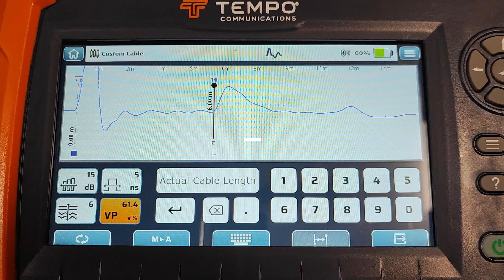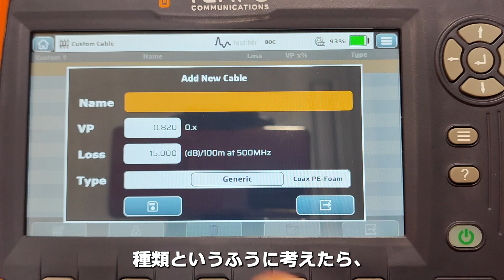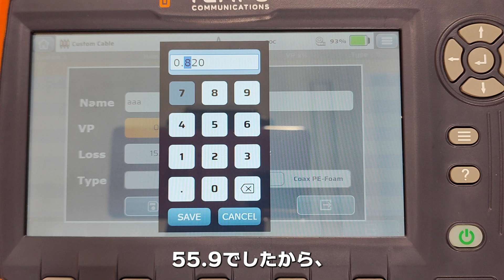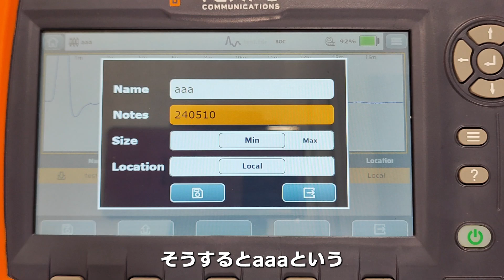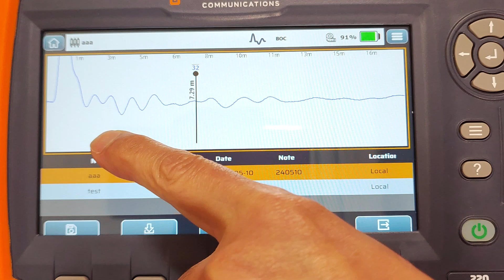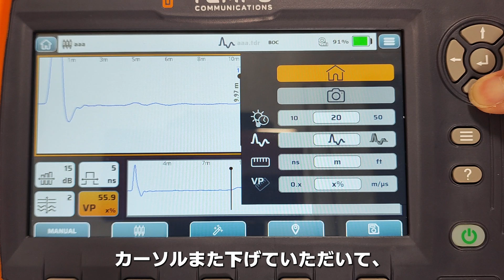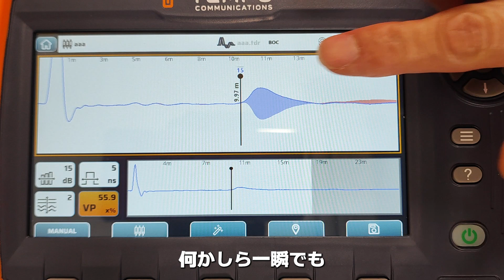高性能TDRケーブル測長機 TV220E 実演デモ動画